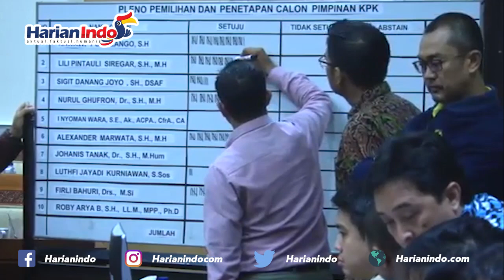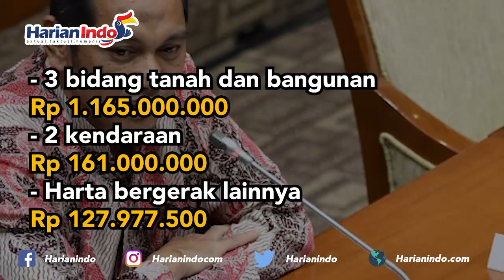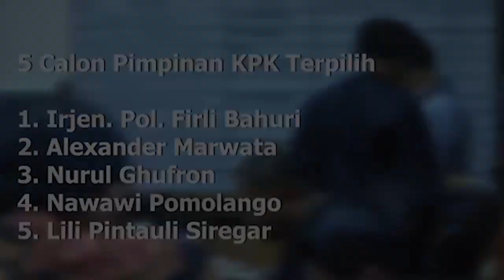Lima Komisioner KPK Terpilih, Siapa Yang Paling Kaya ?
Komisi III DPR RI telah memilih lima komisioner KPK periode 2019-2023. Mereka adalah Firli Bahuri, Alexander Marwata, Lili Pintauli Siregar, Nurul Ghufron, dan Nawawi Pomolango.

Berdasarkan data Laporan Harta Kekayaan Penyelenggara Negara (LHKPN), lima pimpinan baru KPK tersebut telah melaporkan harta pada waktu yang berbeda-beda.

Lantas, siapa paling kaya di antara lima pimpinan KPK terpilih itu?